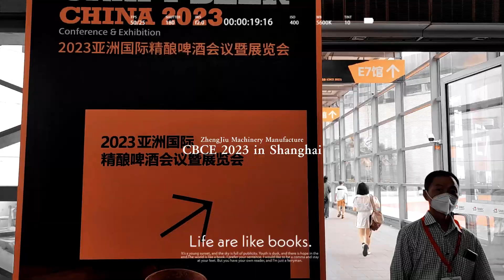Zhengjiu Machinery is bringing exciting innovations to the brewing industry at CBCE 2023 in Shanghai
Amidst the exhibitors, Zhengjiu Machinery's booth stood out with its impressive display of 📸column stills and pot stills, especially for distillery turnkey solutions，capturing the attention of industry professionals.🥃
 Zhengjiu Machinery's market analysis and feasibility report, presented during the highlevel forums, focused on upgrading craft breweries into whiskey distilleries.  🍺 The analysis shed light on the challenges facing the beer industry and their impact on the stable growth of breweries.
 🧐The report emphasized the need for branding and the development of turnkey distillation projects to ensure high-quality production.  🥸 Additionally, the establishment of reliable platforms throughout the supply chain was highlighted as crucial for the industry's sustainable growth.🥳